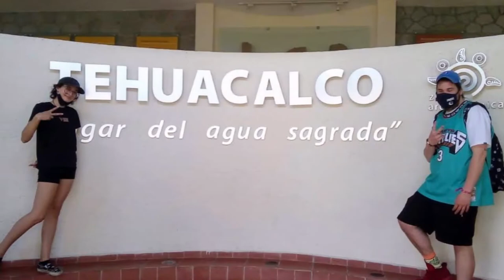13-05-2022 - ACAPULCO to TEHUACALCO - Sacred Waters Place - by Mario & Jesus